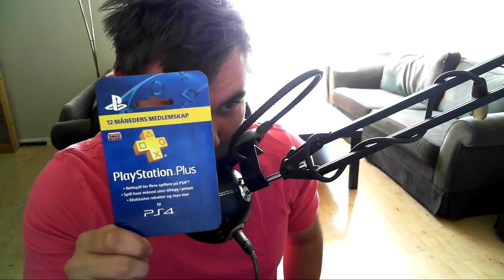GiveAway! VINN 1 ÅR MED PS+ !! (Kommenter på youtube) win ps+ 1 year.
Hvis du for av en eller annen grunn skulle ønske å støtte oss, kan du gjøre det her :

Denne kanalen er medlem av Scandic Community Screens For mer info gå til: VNGAMING-TV SCANDIC COMMUNITY SCREEN

If you for some wierd reason wanna give us a donation, you can do it here :